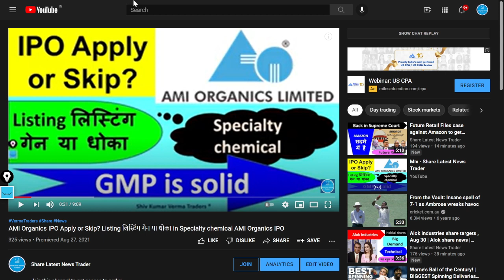AMI Organics IPO recommendation under 1 minute video.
AMIOrganicsIPO detailed analysis can be found at below link

 AMIOrganics Share Price NSE
 AMIOrganics Share Price BSE

7. How to earn daily Rs. 2000 risk free by Option selling (PUT & CALL option writing)
0:02 Introduction about the company
0:36 - Fundamentals of the stock
01:08 - Technical Analysis of the stock
02:03 - Our Recommendation
02:44 Conclusion

1) What are the top Stocks in News today?

2) What Stocks are expected to rise today?

3) What is the latest quarter results?

4) Which share will go up in future?

5) What is the stock market doing today?

Yours
At YouTube Channel Share Latest News Trader
ShivKumar VermaTraders